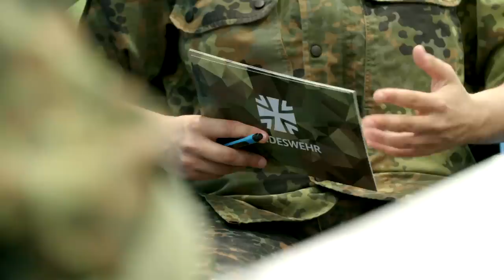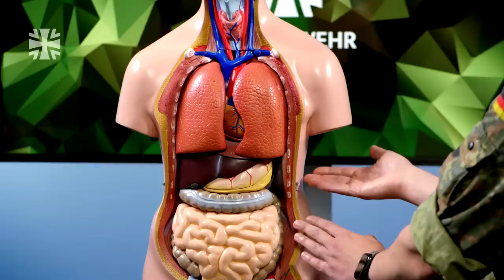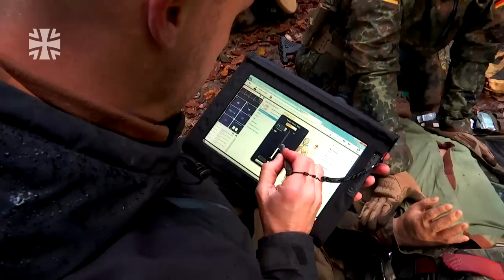Nachgefragt: Verletzungsmuster und Erstversorgung an der Front I Bundeswehr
Kämpfende in einem Krieg, wie zum Beispiel in der Ukraine, müssen sich darauf verlassen können, dass sie im Fall einer Verwundung gerettet werden. „Mir wird geholfen“, das hält ja am Ende auch die Moral hoch. Welche Verletzungsmuster gibt es am häufigsten, wie sieht die Erstversorgung an der Front aus? Um dieses Sanitäts-Thema geht es bei „Nachgefragt“ mit Oberfeldarzt Dr. Daniel Forstner.
Er leitet das “Lehr- und Ausbildungszentrum Einsatz” in Feldkirchen.

23A22401

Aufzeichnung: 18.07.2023